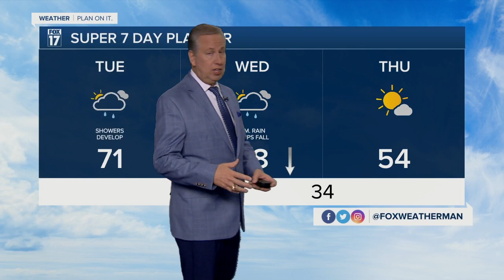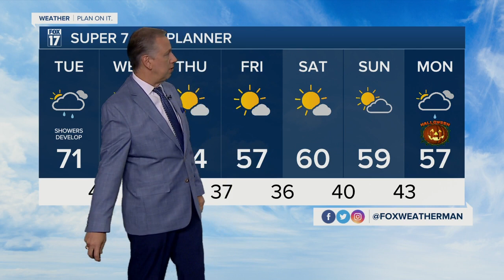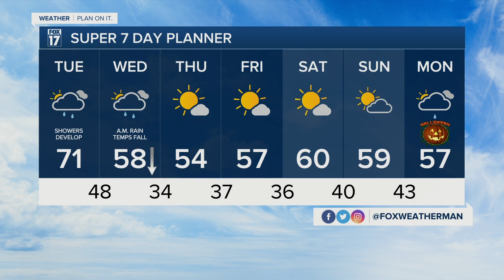Tuesday Morning Forecast October 25, 2022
Becoming Cloudy, P.M. Rain Develops